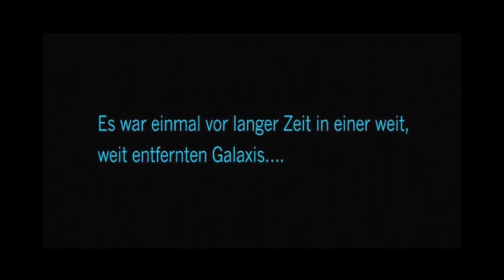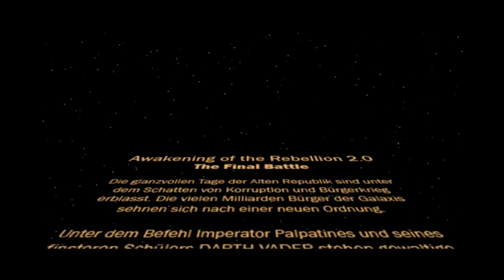EAW: Awakening of the Rebellion | 14 "Fall of Hypori"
We finally end the Pirate threat in the south